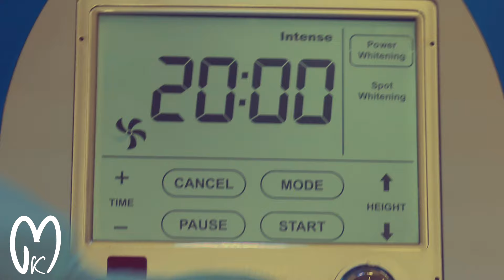Laser Teeth Whitening at Dr. Michel Karam Clinic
Dr. Michel Karam Clinic

Presidential Palace road
Baabda, Lebanon

About us |
Dr. Michel Karam Clinic is a prestigious and modern dental clinic in Lebanon. Ranked in the Top 10 Best Dental Clinics in Lebanon by international rating standards for our health care standards, equipments and most importantly patient satisfaction.

We have a team of specialised and talented dental professionals providing our local and international patients with the highest standards of dental care. Our services cover all dental and oral health treatments and high end cosmetic dentistry.

We have the world’s latest innovations in dental technology for our dental services which include: Dental Implants, Laser Surgery, Full Mouth Rehabilitation, Bone Regeneration, Split Crest, Sinus Lift, Aesthetic and Cosmetic Dentistry, Veneers (Zirconium, E-max and Feldspathic veneers), Crowns and Bridges, Laser Teeth Whitening, Invisible aligners, Braces (Aesthetic Ceramic and Metal), Root Canal treatment, professional teeth cleaning and all types of dental treatments.

Lebanon being a hub for medical tourists in the region, we provide our International patients with assistance for a pleasant and memorable stay in Lebanon while having their dental treatment at our premises.

In our clinic we make every patient feel relaxed in a calm and friendly atmosphere. At our waiting area we offer the latest International and Local magazines along with a variety of the best coffee, tea and beverages. We want every patient to feel home.

We are located in Baabda at one of Lebanon’s most famous Presidential Palace road, we’re just a 10-minute drive from Beirut Rafic Hariri International Airport, 15-minute drive from Beirut Downtown and just one minute from Hazmieh highway.

Michel Karam, a Dental Surgeon, periodotology and implantology specialist.

In 2010, he successfully gained the Bachelor's degree of Dental Surgery from the Lebanese University. Thereafter, Dr. Karam continued his studies in France, where he had his Master's degree of Implantology and Oral Rehabilitation from Paris VII University in France and Madrid University in Spain.

Dr. Karam specialised in periodontology from Nantes University, France. And a Diploma of Oral and Maxillofacial Surgery from Paul Sabatier Toulouse III.

In 2013, Dr. Karam returned back to Lebanon where he started his professional career.